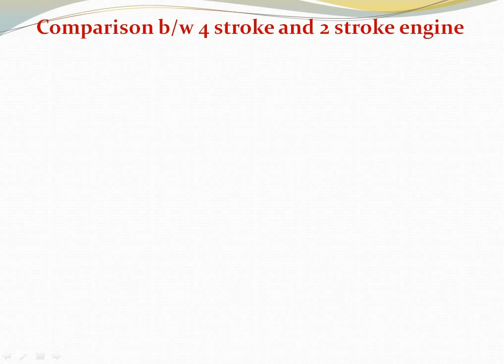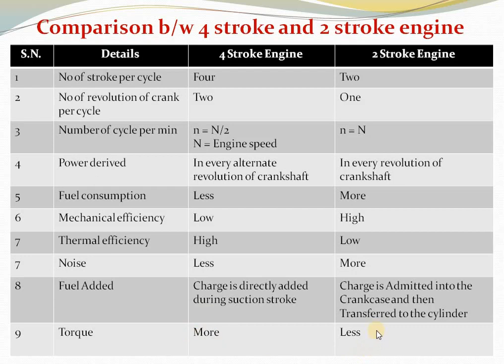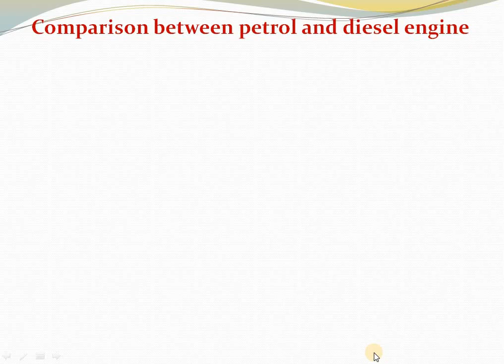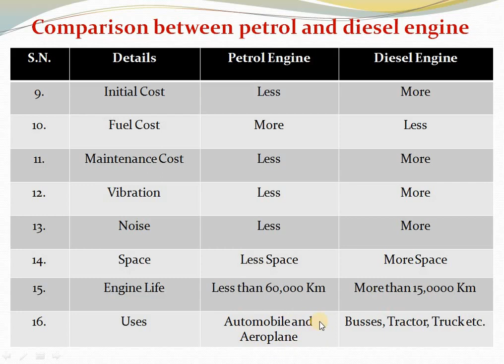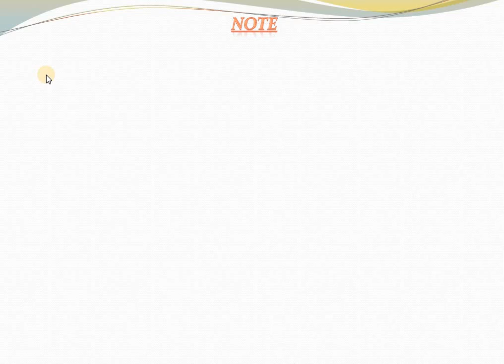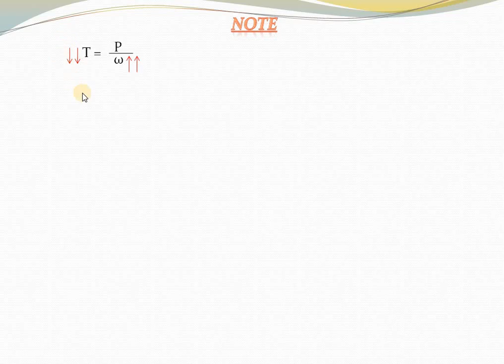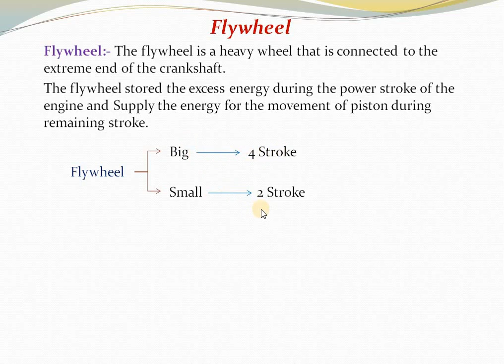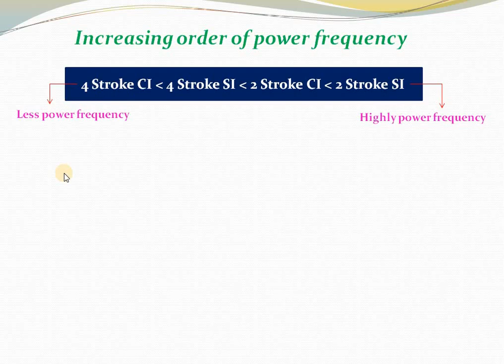Internal Combustion Engine Lecture -8 Comparison b/w 2 & 4 stroke Petrol & Diesel Engine.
In this lecture i will teach you...
Comparison between 2 stroke and 4 stroke engine..
comparison between petrol and diesel engine..
increasing order of most polluted engine...
increasing order of most powerful engine...
increasing order of most fastest engine.
increasing order of most power frequency engine...